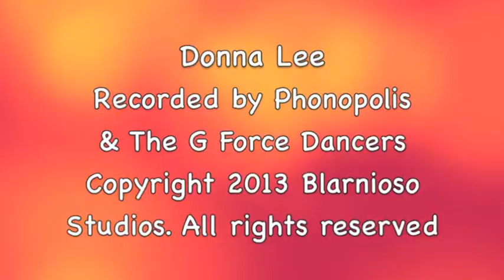Donna Lee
My Cover of the Charlie Parker Standard Donna Lee - Reggae Version. G and L dancing.